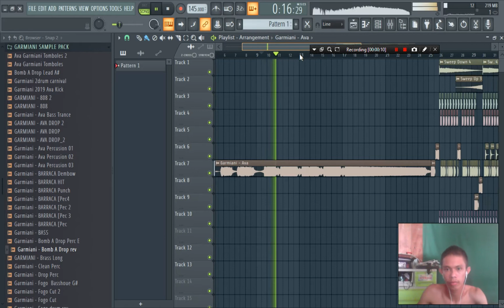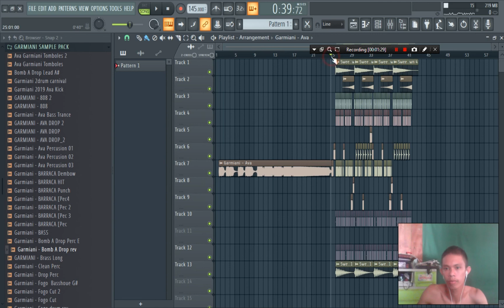Garmiani - Ava (Samples & Remake FLP)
Tribalaton Jungle Terror 99%

IF YOU WANT SAMPLES ?
BUY 10$ or 500PHP

Palawan Padala
Western Union
M Lhuillier
Cebuana

PM ME MESSANGES
If you want money deliver Pm Me Messange

Credit to FL STUDIO 20

TRIBAL JUNGLE TEROR MOOMBAH BASSHOUSE is inspired by such musicians as Salvatore Germiani Valentino Khan, GTA, Barong Family, Skrillex and Major Lazer, Jungle Terror is a fearless and unusual mix of percussion rhythms. Inspired by such labels as SpinninTV Mad Decent, Barong Family, La Clinica and others.

Garmiani - Fogo (Feat. Julimar Santos)
Garmiani ft. Sanjin - Jump & Sweat
Garmiani - Voodoo (feat. Walshy Fire)
jungle terror sample pack free,